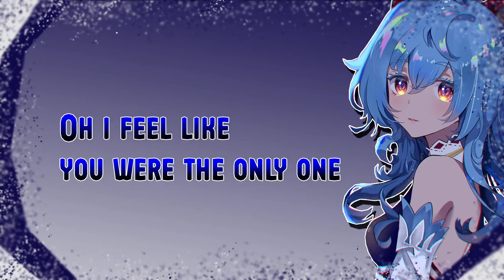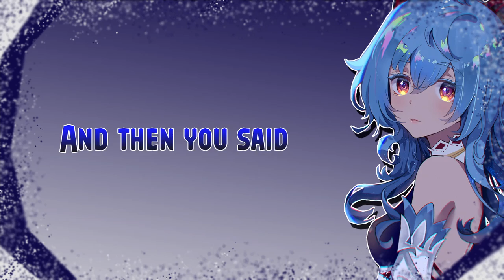Nightcore - Cold Goodbye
Artist: M-Age
Lyrics:
Oh i feel like you were the only one
Who was there for me when i felt up and down
And then you just said a cold goodbye
Cold goodbye

And then you said a cold goodbye
Cold Goodbye